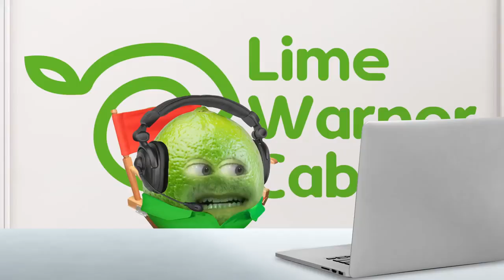Tanda Comercial Caracol Radio Boyacá, Colombia (107.3 FM) 2/5/22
Grabado el 02 de Mayo de 2022 a través de Camtasia Audio Recorder con mi procesador AMD Athlon II